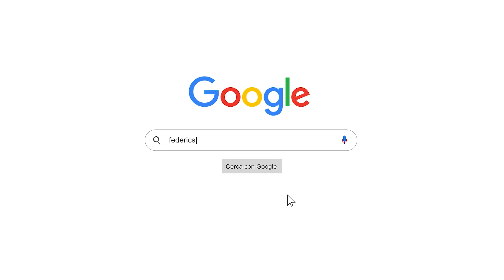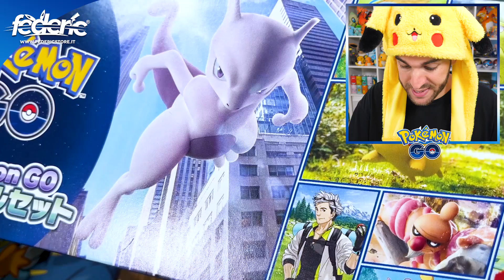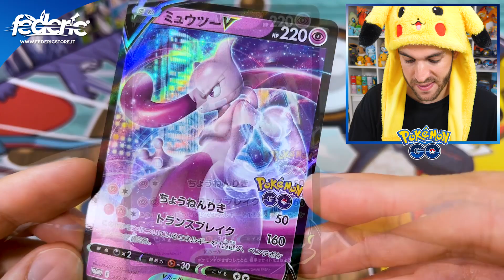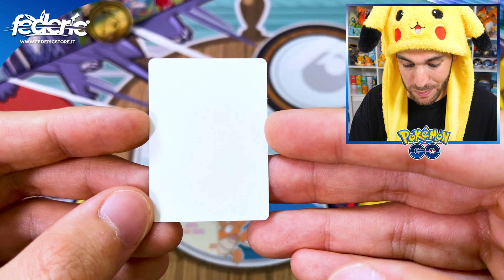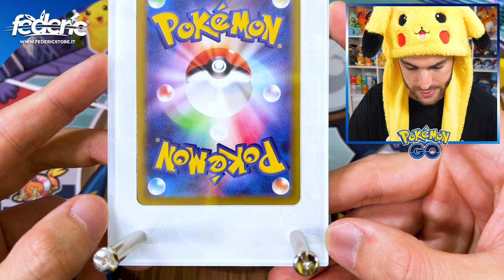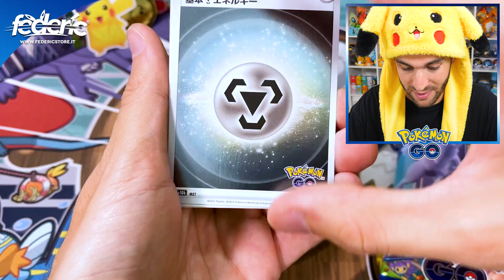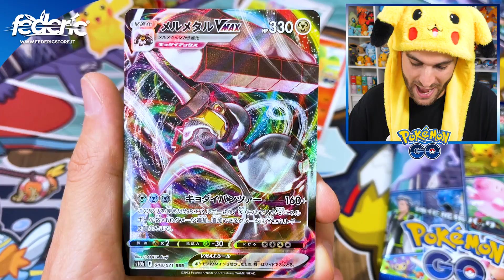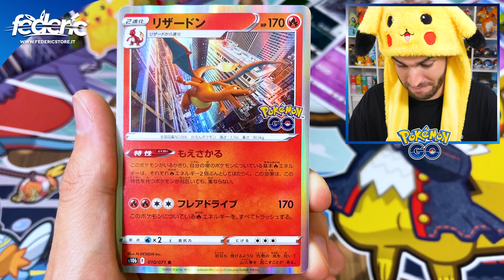APRO IL PREMIUM SPECIAL SET GIAPPONESE DI POKEMON GO!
Oggi apro la Premium Special Set Giapponese di Pokemon GO, con all'interno la Promo Card di Mewtwo-V!

Federic©